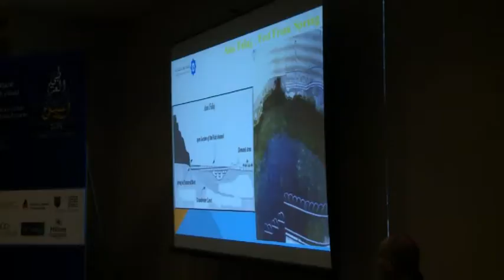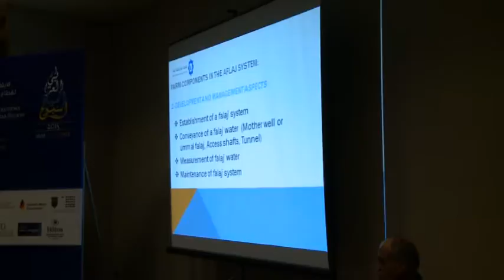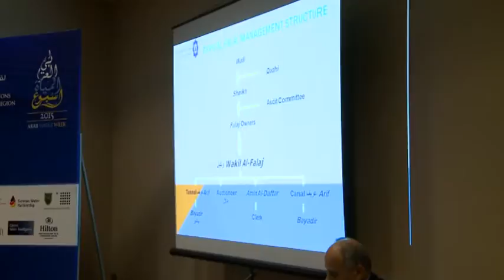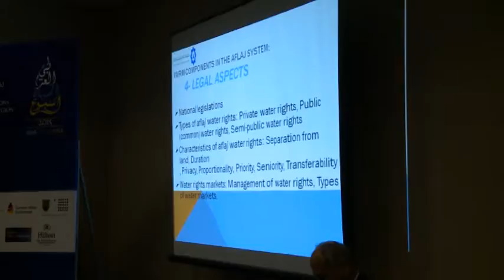Third Arab Water Week Session (16) Part 3 National Water Association Session